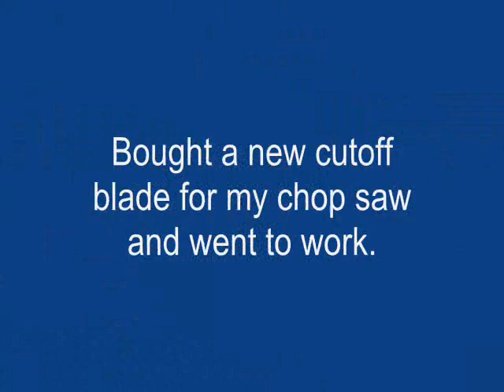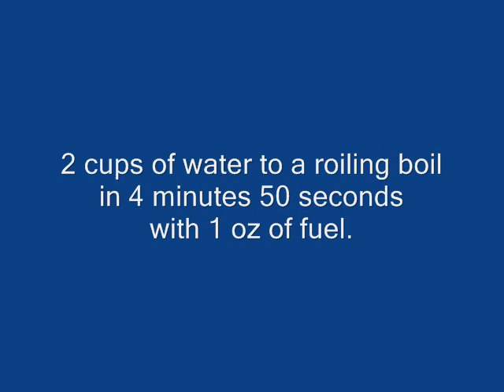Banana Boat Alcohol stove June 23, 2009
This is a  June 23, 2009 video.  Why does YT say 2014???
Made this one from an aluminum Banana Boat bottle. Nice flame pattern